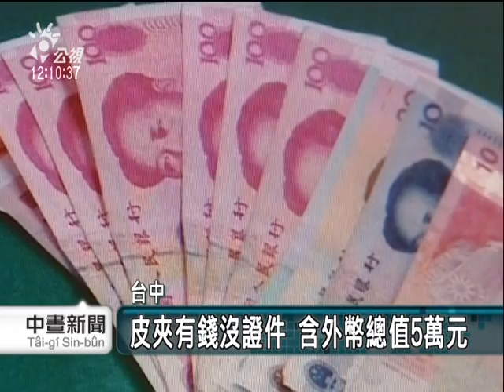20110202-公視中晝新聞-中市善心人 拾五萬元苦候拒酬.mpg